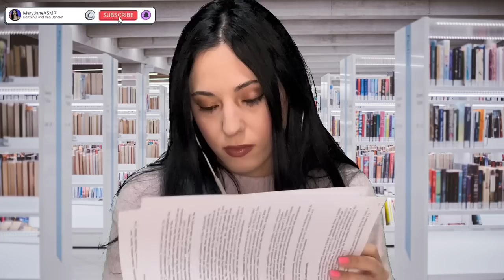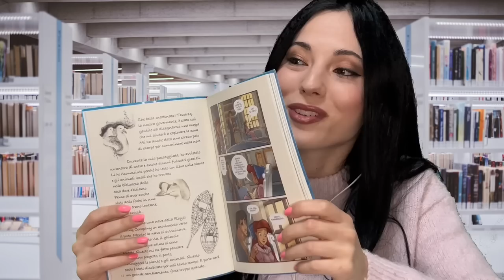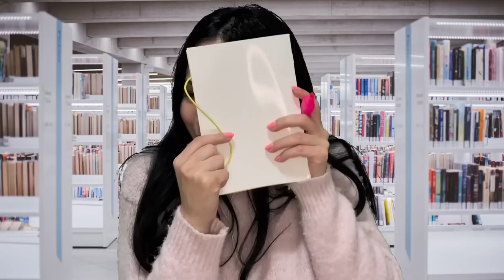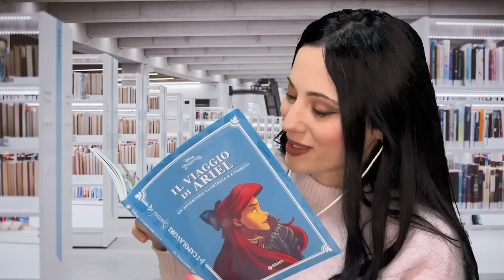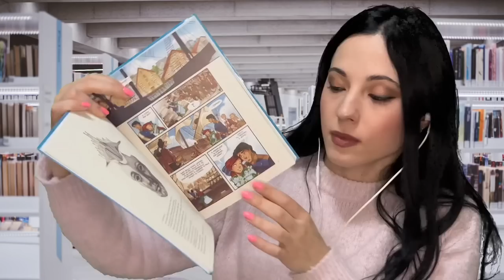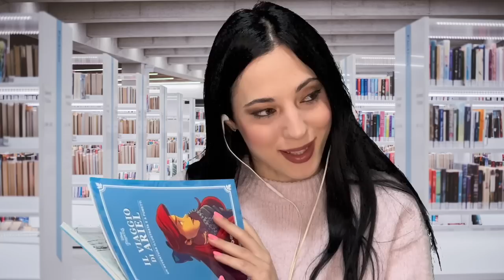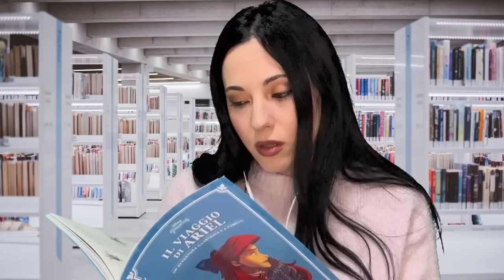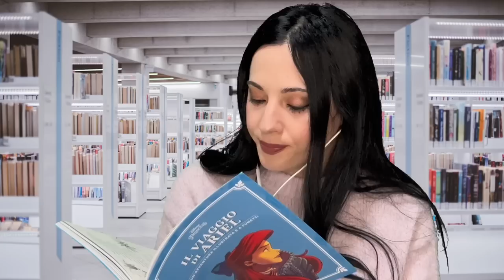SSSHHH… FAI SILENZIO IN BIBLIOTECA 📚🤫 Roleplay Asmr Ita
Oggi sarò in Biblioteca a studiare, ma arriverà qualcuno che mi infastidirà un pò.

Grazie ai miei abbonati del mese:
✨ Peppe Devil

✨ Stefano Magnani

✨ Gianni Viglione

✨ Delux

✨ Antonella Cavallo

✨ Mara Poddighe

✨ Gaetano Caputo